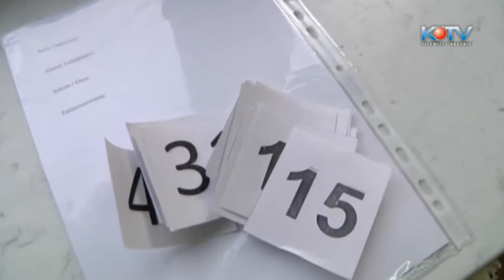Nabór do zespołu chirliderek